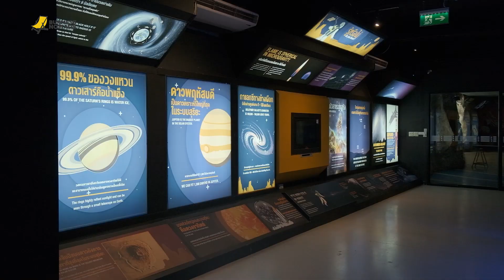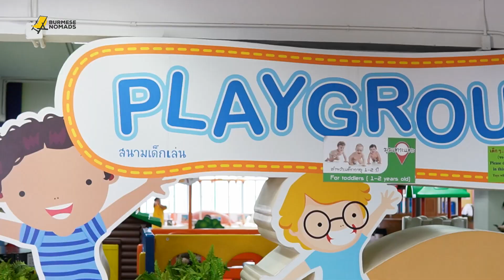Science Center for Education, a must go place for parents in Bangkok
ဒီဗီဒီယိုလေးမှာတော့ Play and Learn with Teacher Hnin Hnin - ဘန်ကောက် က တီချယ်နှင်းနှင်းက ထိုင်းနိုင်ငံမှာရောက်နေတဲ့ ဖေဖေမေမေတို့အတွက် သားသားမီးမီးတွေဗဟုသုတလည်းရ ပျော်ပျော်ပါးပါးလည်းလည်ပတ်လို့ရမယ့် Science Center for Education အကြောင်းကို ပြောပြပေးထားပါတယ်။ ကလေးတွေ သဘောကျမယ့် နက္ခတ်တာရာပြခန်း ၊ သိပ္ပံပြခန်း ၊ Dinosaur world ၊ ကစားကွင်း အစုံအလင်ရှိတဲ့နေရာတစ်ခုဖြစ်လို့ video လေးကို ကြည့်ပြီးရင် သားသားမီးမီးတွေနဲ့ တူတူသွားဖို့ တိုက်တွန်းလိုက်ပါတယ်။